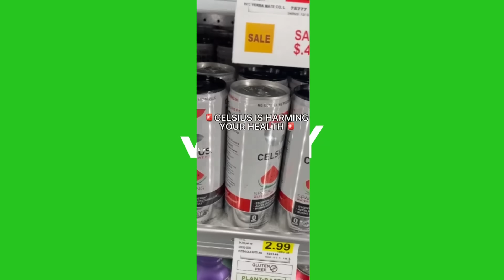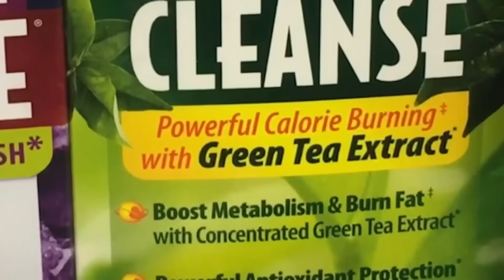Verify | How dangerous are Celsius energy drinks?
Green Tea Extract, one of the ingredients that are found in many energy drinks, has caused health problems for some on social media. But how dangerous is it?